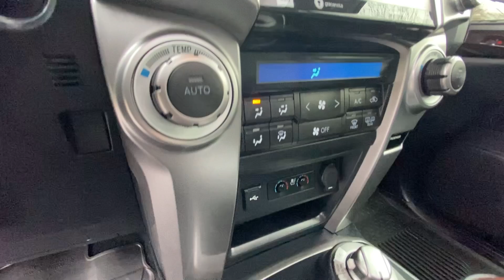2021 Toyota 4Runner Limited KS Olathe, Overland Park, Lawrence, Kansas City, Lees Summit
Pre-Owned 2021 Toyota 4Runner Limited available at Olathe DCJR located in 15500 W 117th Street, Olathe, KS, 66062. Servicing the Olathe, Overland Park, Lawrence, Kansas City, Lees Summit area.
Please mention the stock RC222392A when you contact the dealership for this vehicle.

Look no further than the  2021  Toyota 4Runner.  Enjoy a view of this rugged Toyota 4Runner, the iconic, family-friendly vehicle with serious off-road capability, a comfortable interior, and an intrepid soul. These are just some of the great options this vehicle comes with: Apple Carplay®/Android Auto®, Navigation System, Keyless Entry, Moonroof, Satellite Radio, Premium Sound System, Back-Up Camera, Fog Lamps, Heated Mirrors, Power Passenger Seat. Don't miss the chance to make your off-road dreams come true. Get behind the wheel of this rugged 4Runner and go! Our team will give you an outstanding test drive experience. Stop in today!